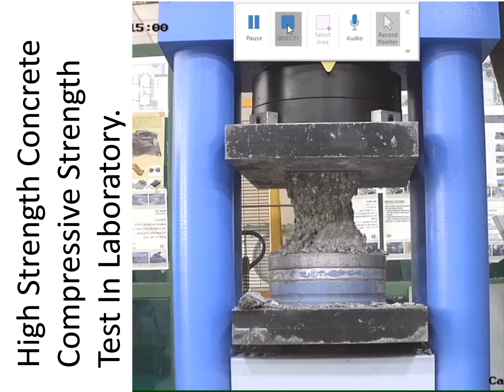High Strength Concrete Compressive Strength Test in Laboratory